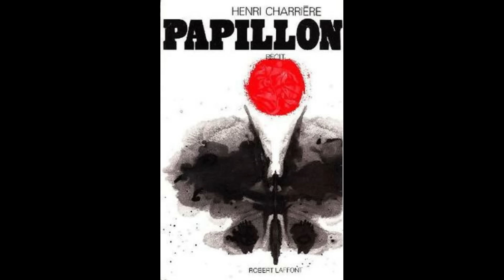ഡെവിൽ ഐലൻഡ് എന്ന കൊടൂര ദ്വീപിലെ ജയിലിൽ നിന്നും രക്ഷപെട്ട ഒരേ ഒരാളുടെ കഥ